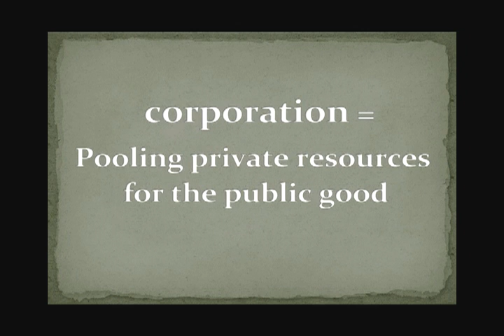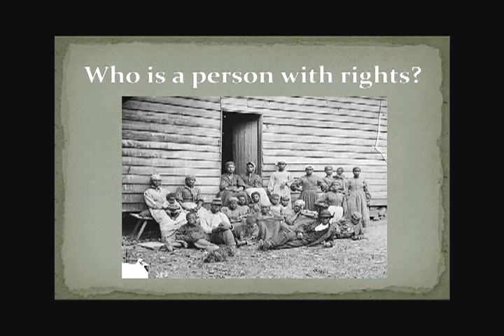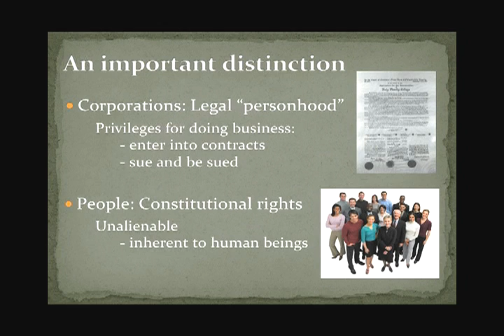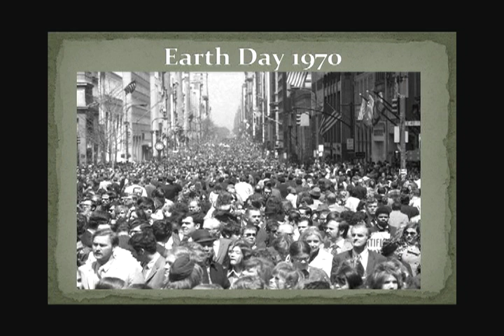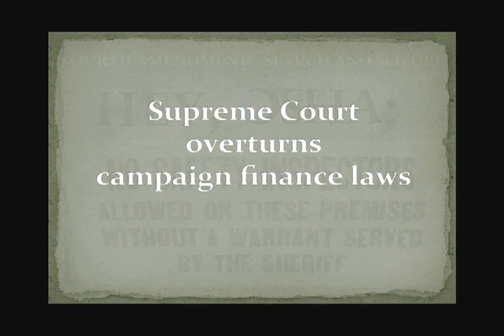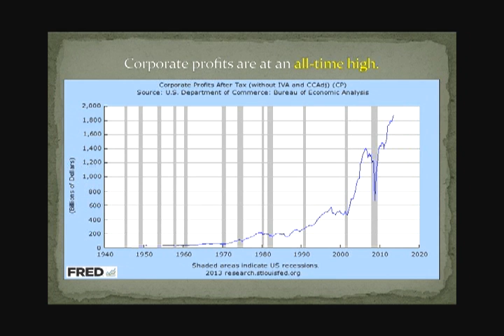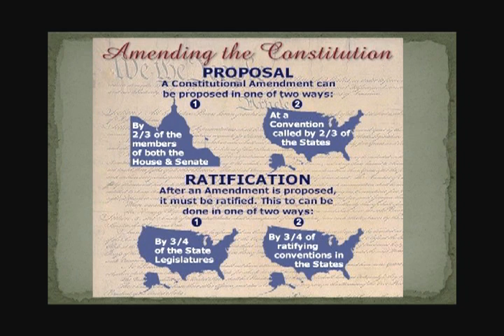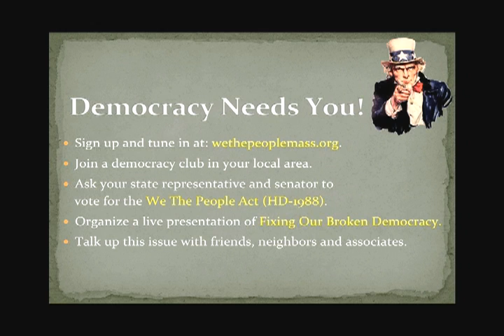Fixing Our Broken Democracy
Why a Constitutional amendment is needed to restore government of, by and for the people.